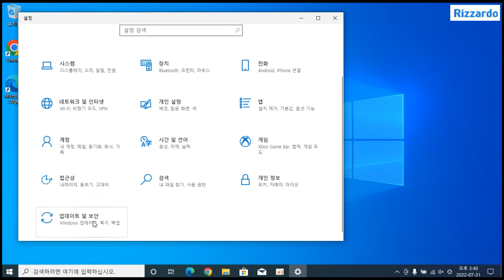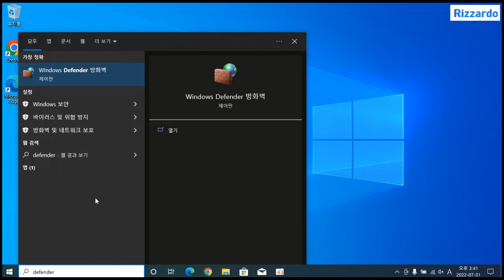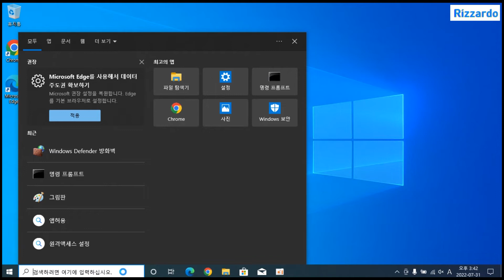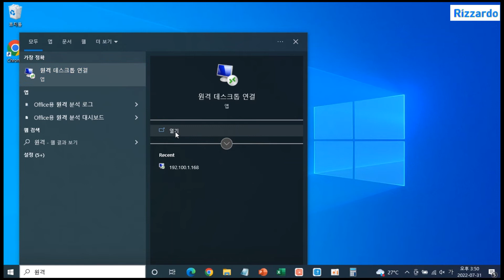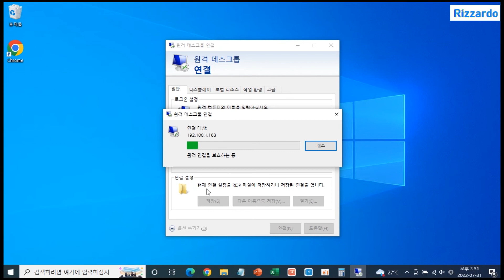원격데스크톱 기능을 사용하여 컴퓨터를 원격으로 접속하는 방법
특정 프로그램 필요없이 Windows 자체 지원 기능으로 먼거리에 있는 컴퓨터를 원격으로 접속하는 방법입니다.